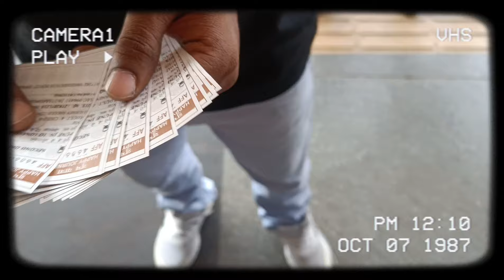lonavala trip vlog!! ☀️⛱️🌈🌊🌞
hei, after long time. this video is two month old. took me ages to edit and upload

dear future Riya, remember to go on more trips and spend time with your friends. it's worth it.

OTHER PLACES!

ABOUT ME
• I'm 21 year old and I love to document my simple life. Apart from doing engineering in COEP I like to act, listen to music, read books, watch movies, do all the girly things.